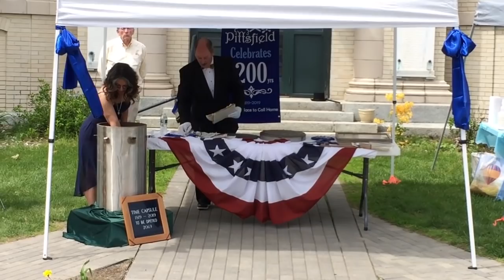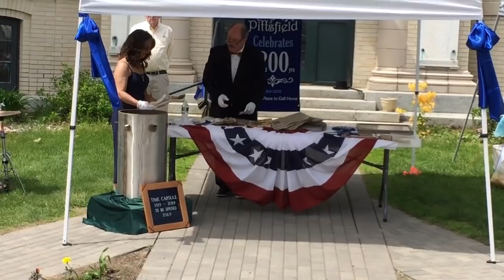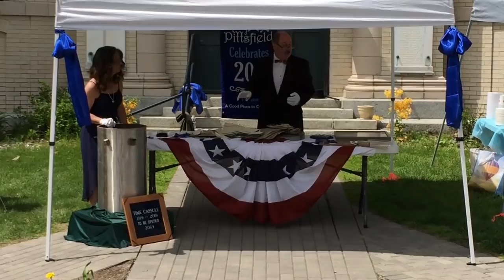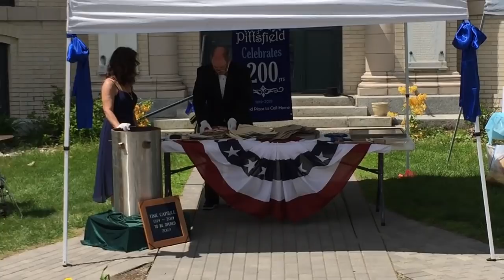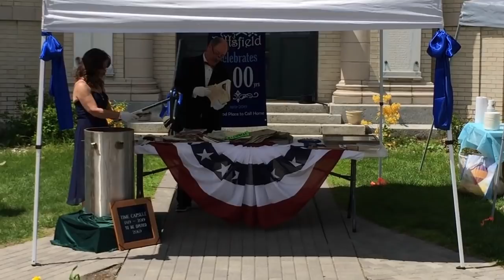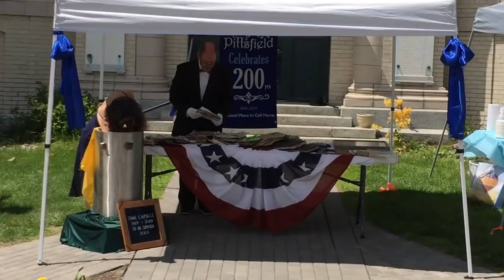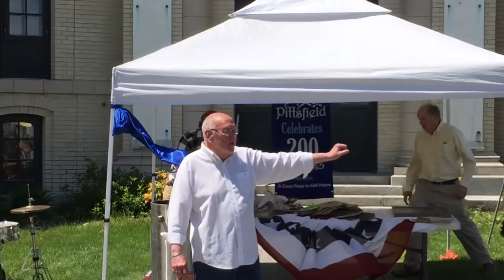Time Capsule Opening